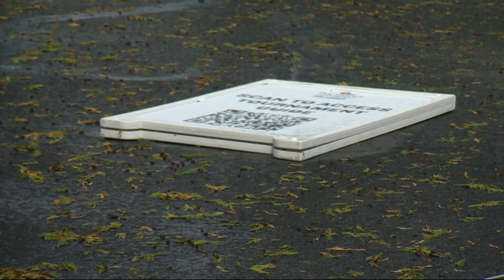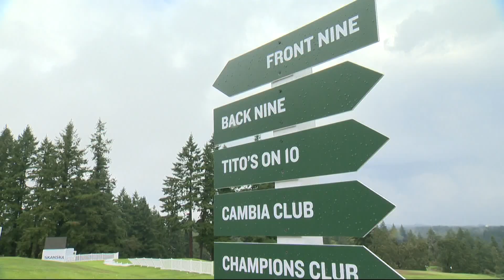Weather forces Cambia Portland Classic to suspend play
The Ladies Professional Golf Association (LPGA) announced Saturday morning that Cambia Portland Classic was suspended for the day because of the weather.

Tournament officials announced on Twitter that heavy overnight rain and wind made it too dangerous for fans to attend.